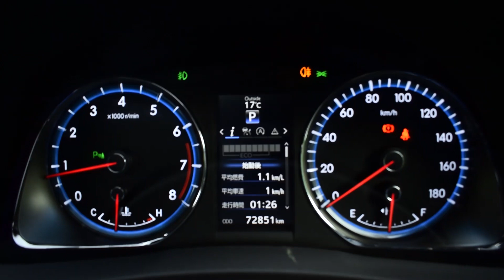2015 Toyota Harrier 4WD Black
Make:  Toyota
Model: Harrier
Year: 2015
Color: Black
Transmission: Automatic
Mileage: 72,000KMs
CC: 2000
Fuel: Petrol
Drivetrain: 4WD
Country Of Origin: Japan

DESCRIPTION
4WD
Leather Interior
Panoramic Sunroof
Parking Sensors
Steering Controls
Traction Control
Automatic Seats
Push Start
Reverse Camera
Day Time Running Lights
Powerboot